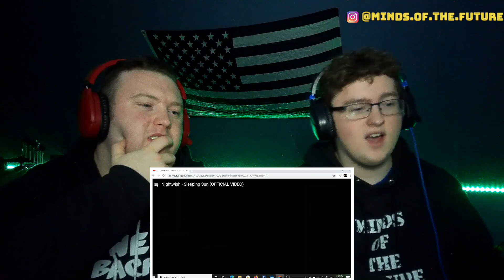The NIGHTWISH Evolution - Oceanborn Ep.11 : "Sleeping Sun" (OFFICIAL VIDEO) | Reaction!!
This Months Patrons:

$3 Patrons:
P Suurland
Bernard Van Brussel
Meike

$5 Patrons:
Paul Clark
Resi Heesel

$10 Patrons:
Hans